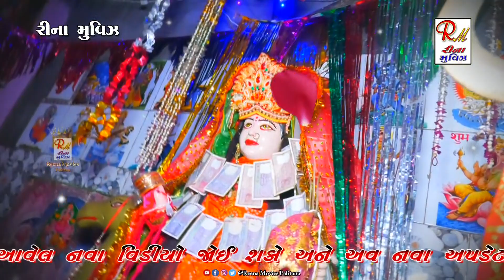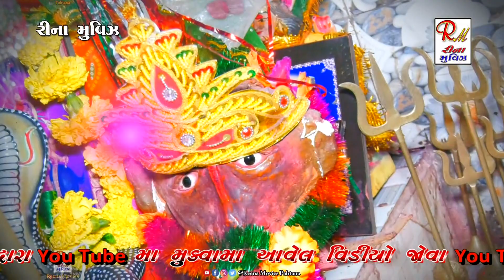05 દશામાં ના પગલા..​_જીલણીયા|| Airshibhai Sathaliya || New Dakla 2023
05 દશામાં ના પગલા..​_જીલણીયા|| Airshibhai Sathaliya || New Dakla 2023  @ReenaMoviesPalitana

❖ BENJO :- ARUNBHAI BHIRBHIDIYA
❖ PAD :- GOVINDBHAI BHIRBHIDIYA
❖ GANESH SOUND - BHAVNAGAR :- KIRANBHAI SATHALIY